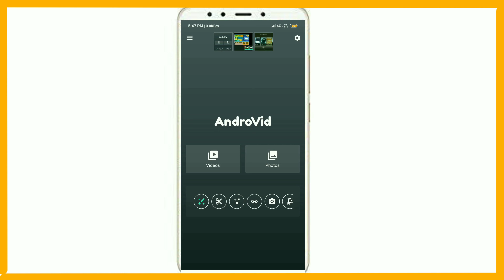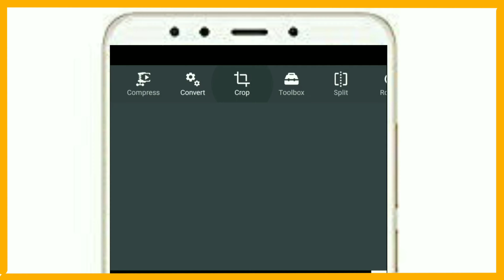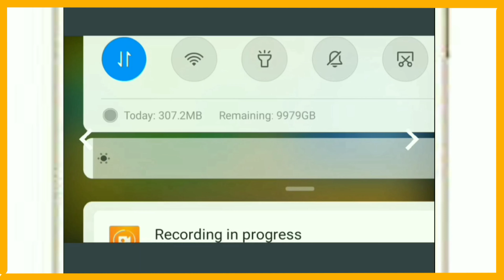How to crop our video in Android in Hindi | Tips and Tricks | 2019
How to crop our video in
                         Android mobile
                      TECHNICAL FACTS
Our channels main motive is to provide you the best content so that you can get your problems solution. We upload TECHNICAL related videos for your mobiles and computer.
We upload many different different videos on YouTube so that you can gain maximum information from over maximum videos. Please see our maximum videos about technology.